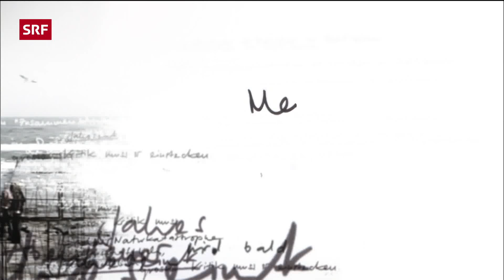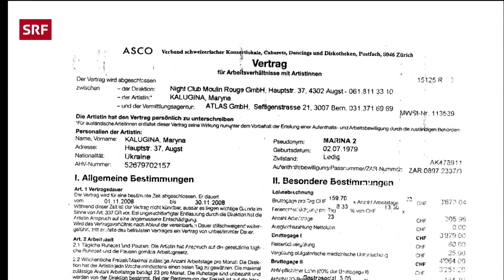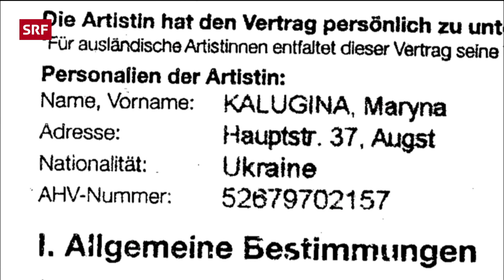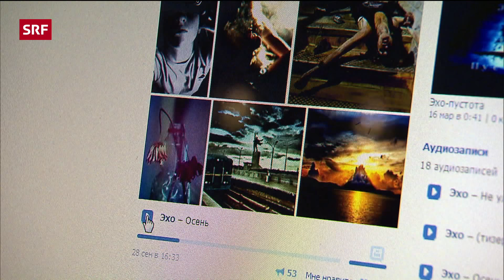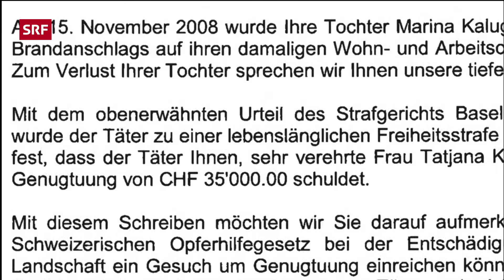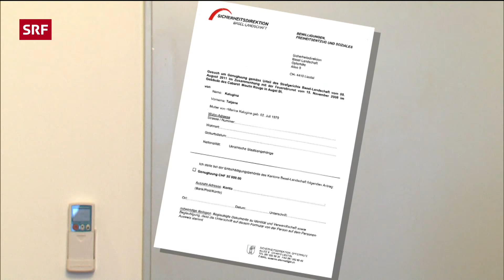Brand im Cabaret (1/2) – Wie eine Ukrainerin in der Schweiz ihr Leben verlor | Reportage | SRF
Marina Kalugina aus Kiew hatte einen Traum: Sie wollte in der Schweiz ein neues Leben anfangen. 2008 fand sie bei einem Brand im Cabaret «Moulin Rouge» in Augst BL den Tod. «Reporter» reist auf den Spuren der verstorbenen Tänzerin in die Ukraine.

 👇 Mehr zum Thema Dokus & Reportage gibt es hier:
👥 SRF Dok auf Facebook: